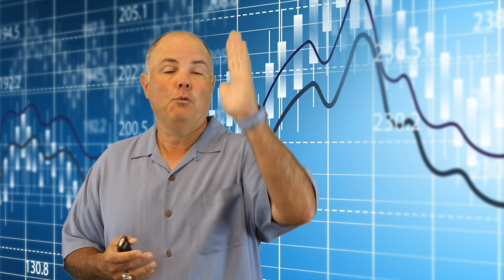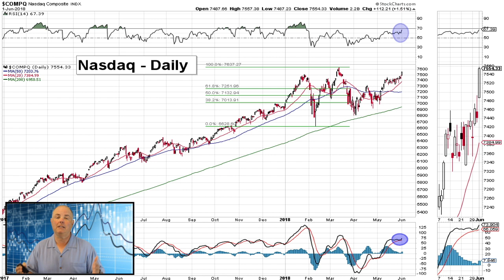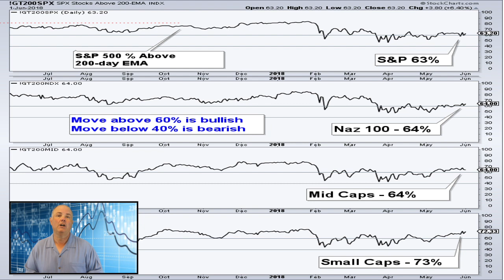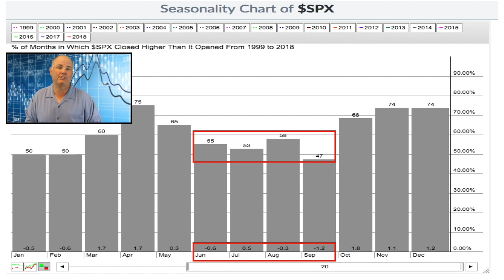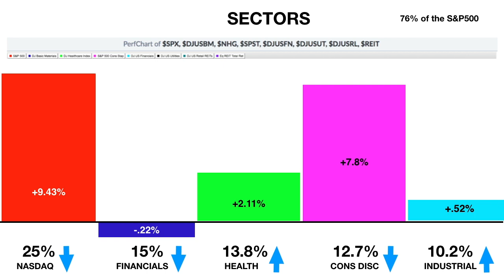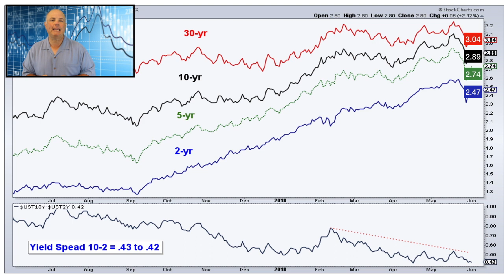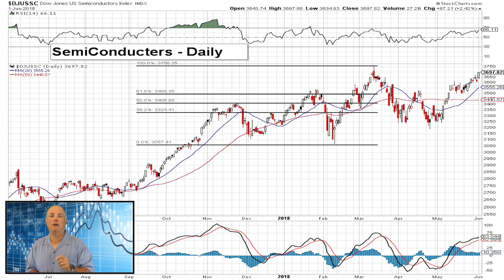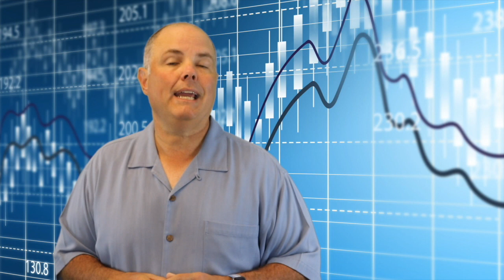Geo-political and Political Risk Keep Markets Sideways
The markets are doing what they've been doing for the past couple of months and that is...nothing. BUT, rising interest rates, inflation, oil, the US Dollar and the national debt pose a problem.  When or will these factors have an effect?

Not ready for retirement but want to feel confident that when you get there you'll be able to enjoy it?  We are now offering our financial planning service for only $999!  This is a great offer and a small price to pay for peace of mind.

Check out our KIT page to learn what equipment we use for our videos